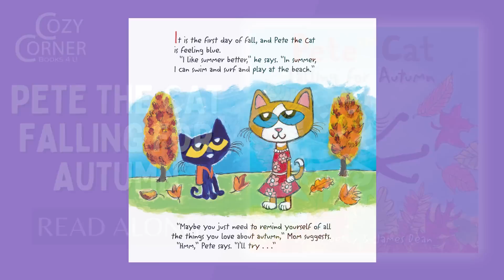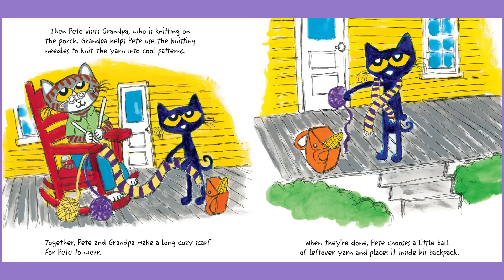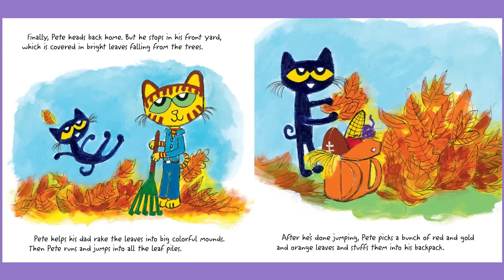Pete the Cat Falling for Autumn - Read Aloud Children's Book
💜📚Crunchy, crispy red, orange and yellow leaves. Delicious pumpkin pie. Cozy handknit sweaters. These are just some of the many lovely things about the autumn season.

🍂🥧🎃In "Pete the Cat Falling for Autumn" by Kimberly and James Dean, Pete explores different things about fall that make him happy.

🍂🥧🎃But what does Pete the Cat love the most about the fall season? Watch our video to find out!

If you enjoy our video, please:

💜Share our videos with someone who you think would also enjoy them.

At Cozy Corner Books 4 U, we encourage the love of reading. All ages are welcome!

💌🌟Are you an author or a publisher who would like us to do a read-aloud video on your book?